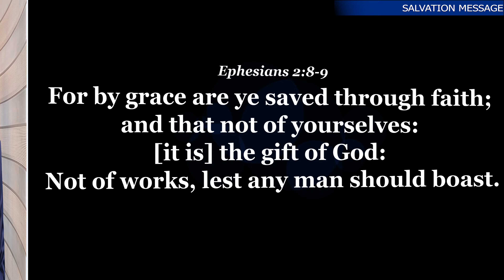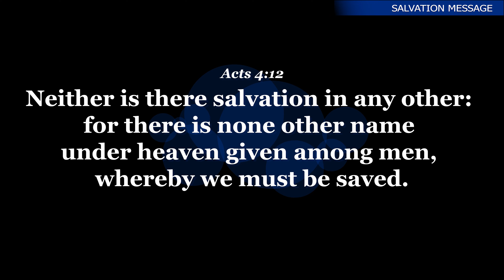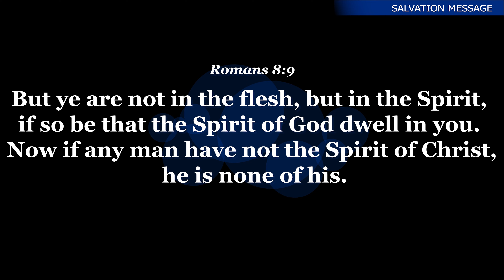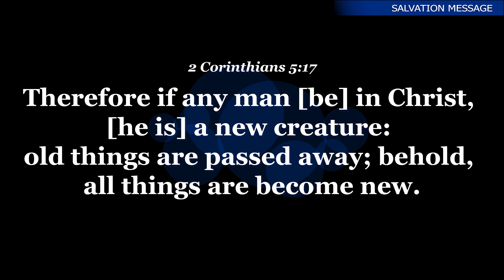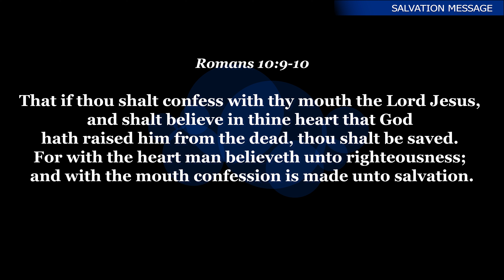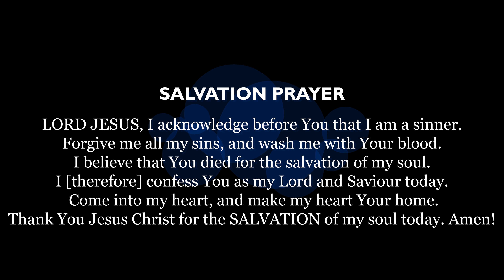SALVATION MESSAGE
A Message of Grace
YouTube: Francis Egbogun Ministry | @francisegbogun_ministry
Facebook: Francis Egbogun | @RevFrancisEgbogun
Instagram: Francis Egbogun Ministry | @francisegbogun